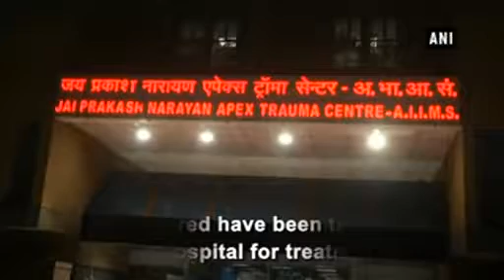1 killed, 2 injured in firing in Delhi’s Tuglakabad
One person was killed and two others were critically injured after some miscreants allegedly opened fire in broad day light in Tuglakabad area of national capital.